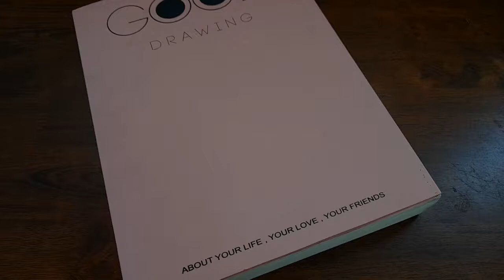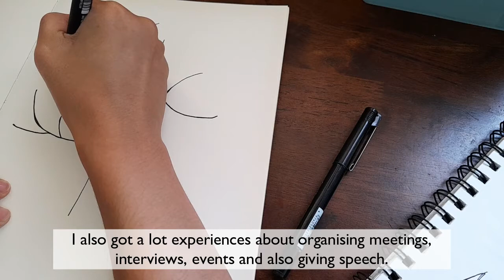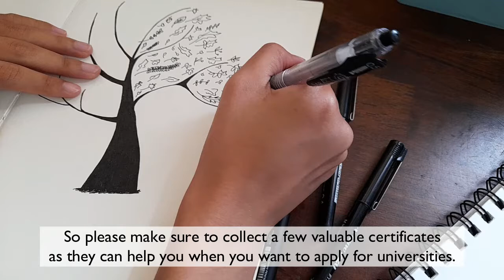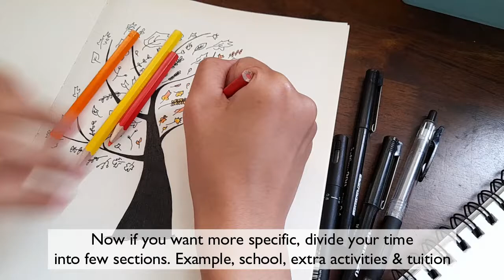How To Be Active In Co-curricular While Studying STPM? | Draw With Me